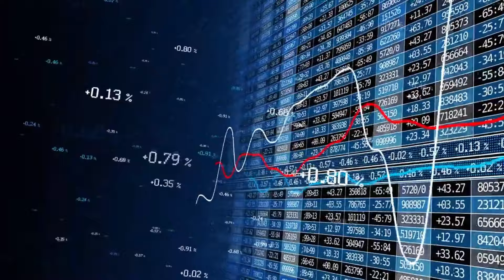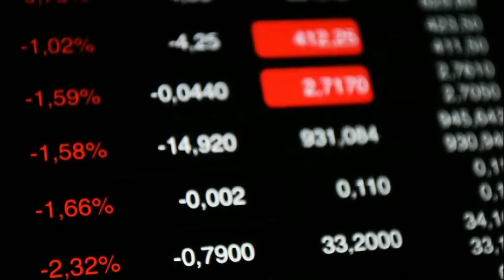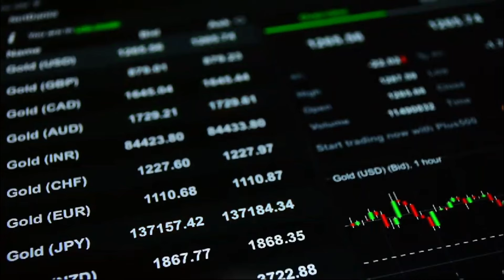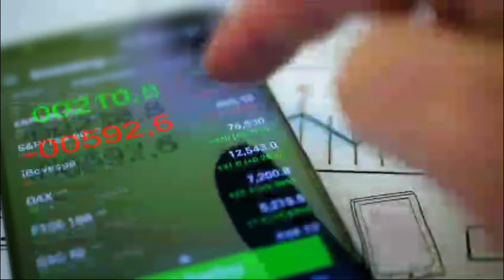2 Stocks Ready for a Bullish Rally: Major Company Structure Change!